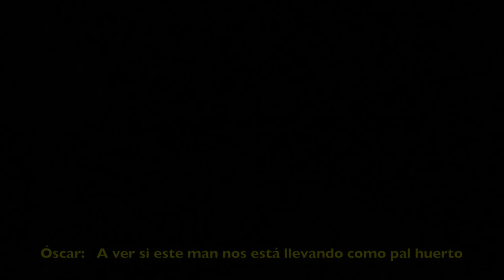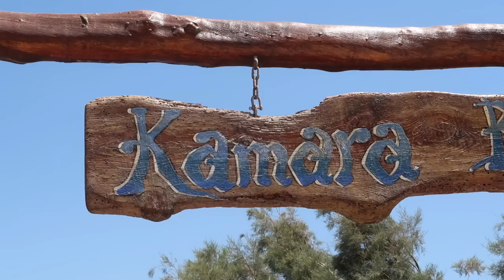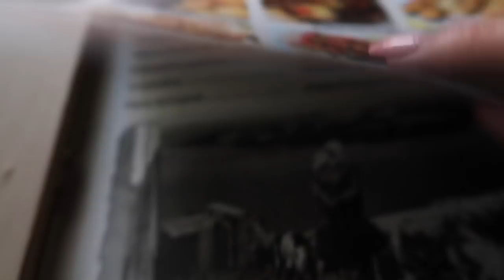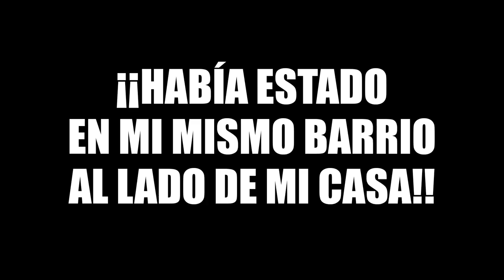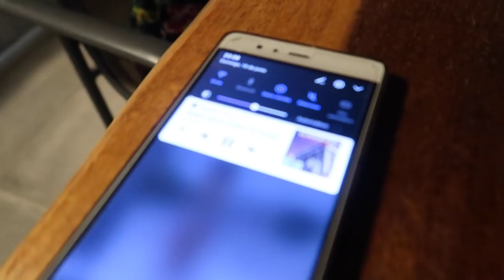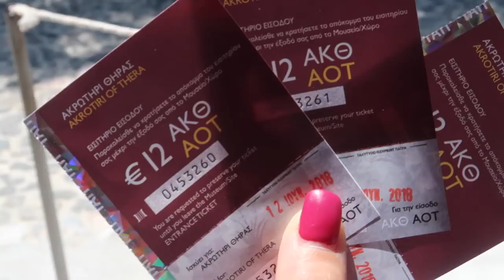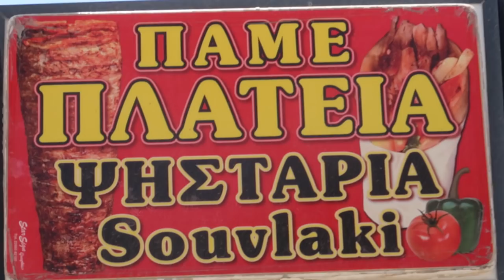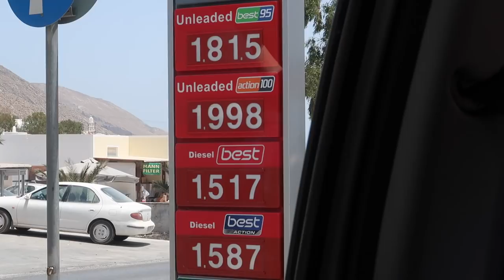SANTORINI 2018 | LorenaMarciss